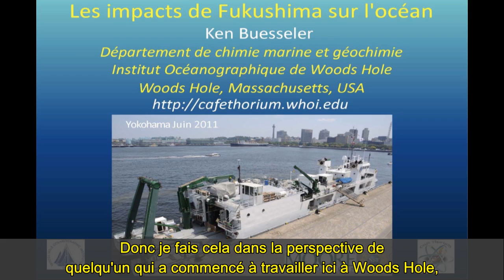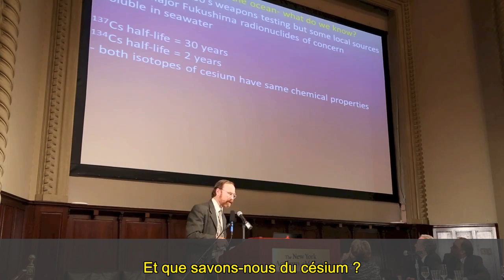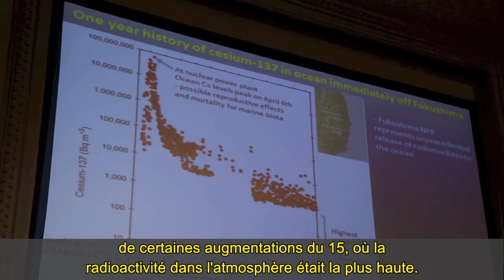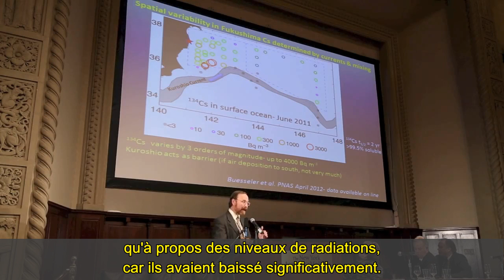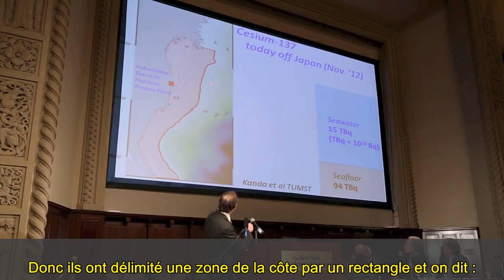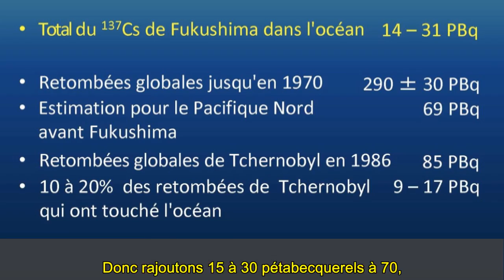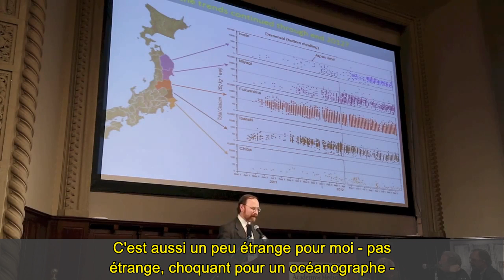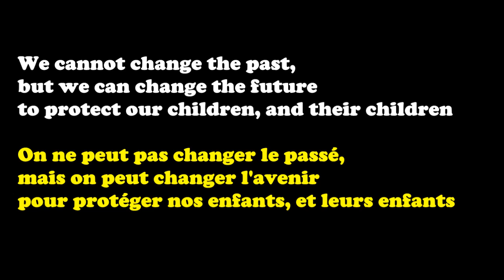Les impacts océanographiques de Fukushima - Ken Buesseler 11.03.13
Ken Buesseler est océanographe, maître de recherches en chimie marine et géochimie à l'Institut Océanographique de Woods Hole (WHOI), Massachusetts, et titulaire d'un doctorat en chimie marine obtenu via un programme joint du WHOI et du prestigieux MIT.

Il commence par nous présenter des données qui peuvent surprendre : les radionucléides d'origine naturelle présents dans les mers et océans, principalement le potassium 40 et l'uranium 238, représentent une quantité globale 150.000 fois plus importante que les matières radioactives crées par l'homme, tous chiffres confondus ! Il ne faut pas oublier que notre planète est majoritairement composée d'océans, d'où ces chiffres impressionnants...
Il nous décrit ensuite l'expédition qu'il a organisée suite à l'accident de Fukushima, pour aller y relever les niveaux de contamination de l'océan. Étudiant également les données fournies par TEPCO, l'opérateur de la centrale, ils trouveront des chiffres alarmants pour les premiers jours des rejets dans l'océan : plus de 50 millions de becquerels (de  désintégrations radioactives par seconde) par mètre-cube. C'est 500.000 fois plus que les plus fortes contaminations océaniques causées par l'accident de Tchernobyl. Ces chiffres ont très rapidement décru, pour repasser après environ 6 mois sous la barre des 8000 becquerels/m3, limite tolérée pour l'eau potable aux États Unis.. Par contre depuis, le niveau de contamination de l'océan près du Japon ne baisse que très lentement, beaucoup moins vite que prévu. Cela indique clairement que depuis le début de l'accident, une ou plusieurs  sources de contamination de l'océan persistent. C'est pourquoi la pêche reste interdite dans 5 préfectures, car les poissons, malgré qu'ils éliminent la moitié du césium qu'ils absorbent en 50 jours en moyenne, y dépassent encore la limite légale des 100 Bq/kg de césium, principalement les poissons de fond et les poissons d'eau douce. En janvier 2013, pas de changements spectaculaires.
On apprend également que le césium et autres matières radioactives ont mis environ 1 an pour atteindre les 180° de longitude, la moitié du chemin vers les États Unis. On annonce maintenant qu'elles devraient y parvenir en 2014.

Depuis cette vidéo, 5 mois se ont écoulés, et Fukushima refait surface dans les médias : Augmentation continuelle des taux de radioactivité dans les eaux souterraines au niveau de la centrale et de son port, aveu par l'exploitant TEPCO que depuis le début de l'accident, c'est par centaine de m3 QUOTIDIENS que les eaux souterraines dévalant sous les bâtiments, y pénètrent par les soubassements transformés en passoires, se mélangent aux tonnes d'eau injectés pour refroidir ce qui reste des réacteurs, se contaminent très probablement au contact des coriums issus de la fusion des coeurs des réacteurs, et s'en échappent pour aller se déverser naturellement dans l'océan.
Pour faire bonne mesure, on nous annonce que fuyant probablement depuis plus d'un mois, un réservoir parmi des centaines d'autres d'un même modèle "économique" prévu pour tenir 5 ans, même pas équipé d'une jauge, a laissé échapper 300 tonnes d'eau fortement radioactive, causant un nouvel accident classé officiellement niveau 3 sur l'échelle INES.
Avec l'espoir imbécile d'empêcher l'eau de se déverser dans l'océan (ou acculé par la pression des événement à l'obligation de "faire quelque chose"), TEPCO avait commencé à bâtir un mur étanche entre la mer et les réacteurs, et à solidifier le sol par injection de produits chimiques. Résultat, dans un des forage de vérification du niveau des eaux souterraines, on est par moments à 10 centimètres sous la surface du sol ...
Quelle sera la situation dans 6 mois, dans un an ??

Bienvenue à Fukushima Daiichi, très officiellement en état d'arrêt à froid et donc situation totalement sous contrôle depuis DECEMBRE 2011 !

relecture édition & sous-titrage par mes soins.